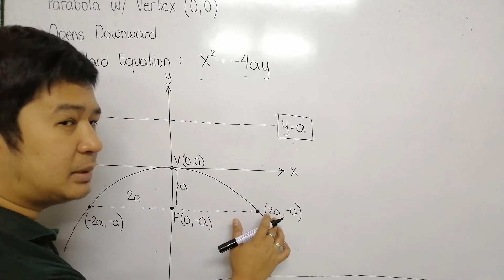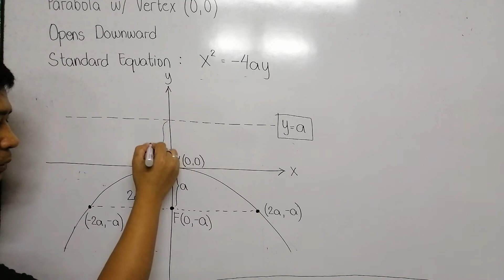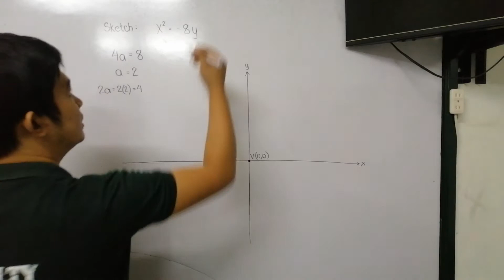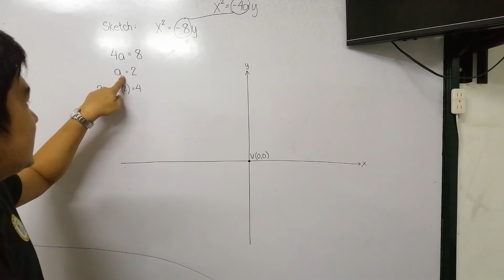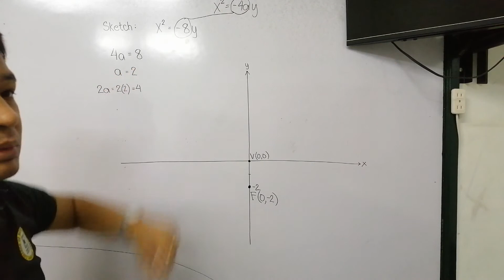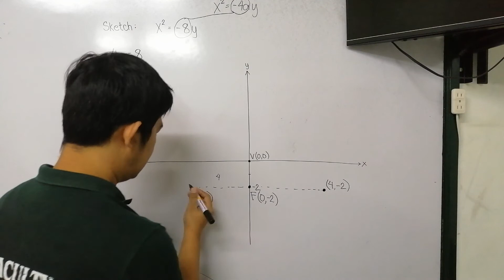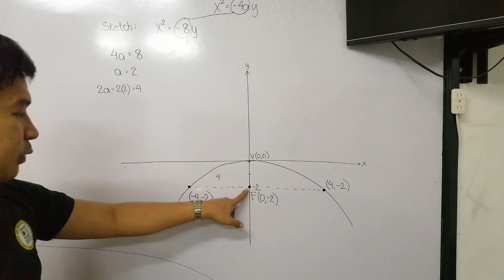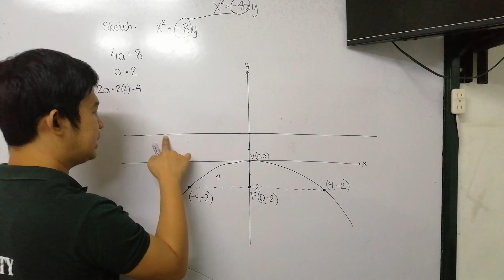Parabola V(0,0) - Opens Downward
This is a follow-up video about Parabola. This time, the discussion is about parabola that opens downward with vertex at (0,0). This video was recorded in IETI College of Science & Technology,Inc. - San Pedro City,Laguna Campus.